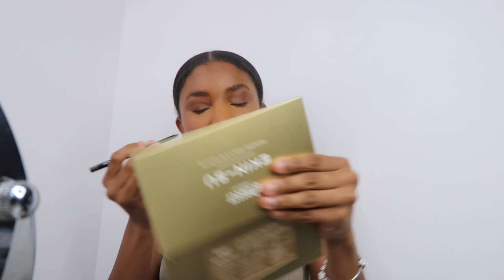Answering ASSUMPTIONS while I get ready…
Comment videos you want to see next! ❤️